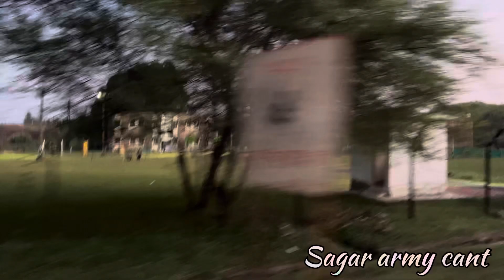DEKHO RASTE MAI CHAMATKAR AUR HADASA DONO HUE🥺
This is our 46th h vlog on YouTube. So hope you guys enjoy the video.

hit likes.
lots of ❤️❤️

Watch the Bageshwar Dham full video-

Bageshwar Dham Mai dekho ye kya dikh Gaya || Tanu Amit Dream || Ep-03 | vlog #22